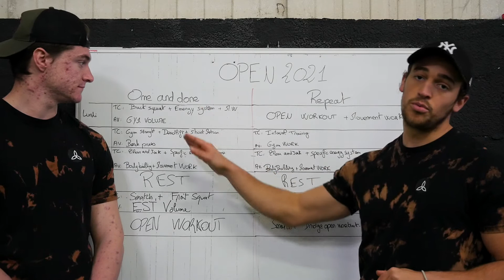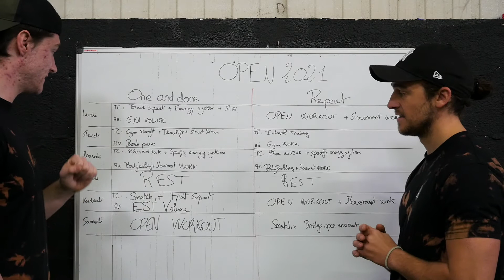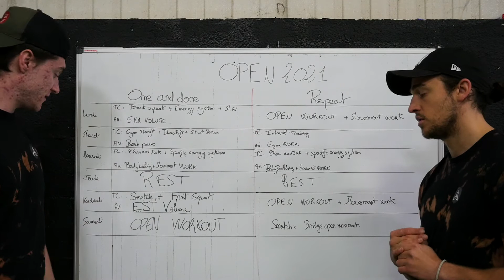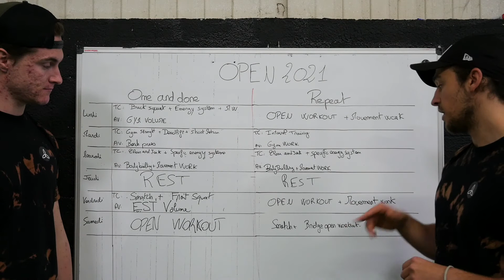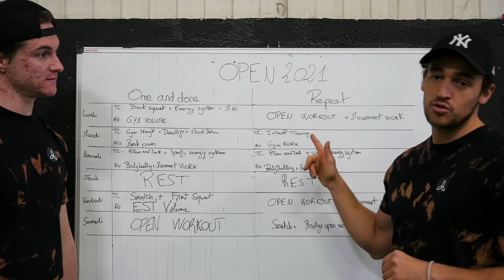Comment gérer son entraînement pendant les Open 2021 ? I Structure Programmation EMP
Comment nous approchons les OPEN cette année pour nos athlètes, à travers notre programmation Excuse My Plan.

Pour un essai de 7 jours gratuits - consultez directement notre site.

➡️ Excuse My French Training est une organisation de coachs ayant une approche scientifiquement construite de l’entraînement et cherchant à développer le plein potentiel de chaque athlète.

➡️ Nous proposons du coaching à distance individualisé, une programmation standard « Excuse My Plan » ainsi qu’un contenu éducatif sur notre chaîne et notre blog.